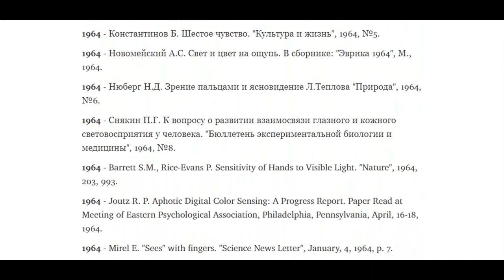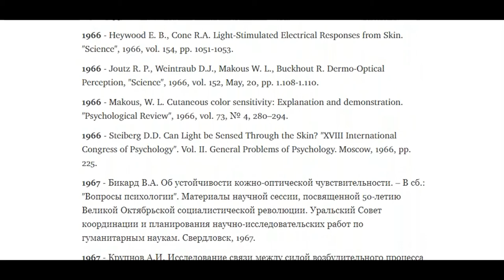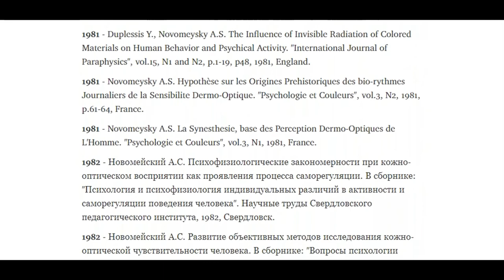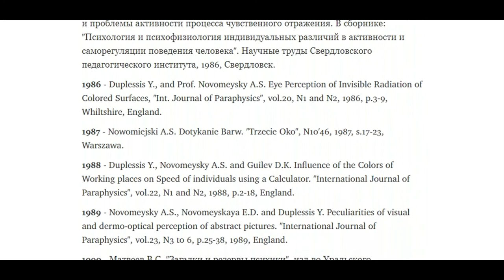Кожное «зрение» (более 170 источников по теме кожного «зрения») / dermo-optical perception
В СССР кожное «зрение» изучали с 1936 по 1989 год (суммарно более 30-ти лет). Здесь приведён список публикаций по теме кожного «зрения».
Экстраокулярное зрение.

BTC bc1qw4jxftk3ff8y4z577yh07m950x686cq8meyru6
ETH 0xcc721D5e3B16A7BAd5b29B320e01d1f88C49b3B4

История исследования кожного «зрения», рассказанная одним из исследователей (фрагмент книги В.С. Матвеева «Загадки и резервы психики», 1990 год)
История исследований кожного «зрения» в СССР с 1936 года по 1989 год.

Персоны
Абрам Семенович Новомейский
Роза Кулешова
Алексей Николаевич Леонтьев

В 1973 году ведущие советские психологи признали существование парапсихологических феноменов и «неизвестного канала передачи информации или воздействия».